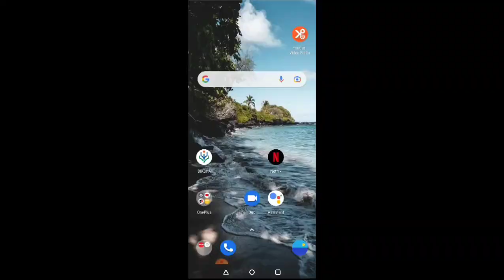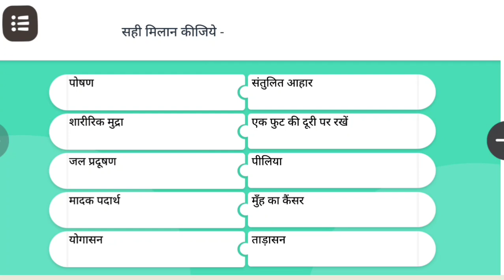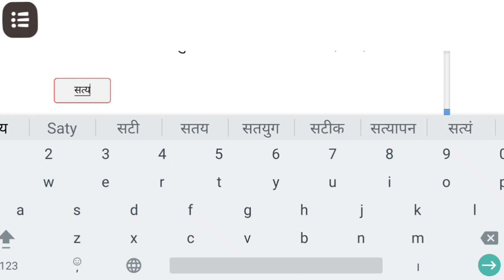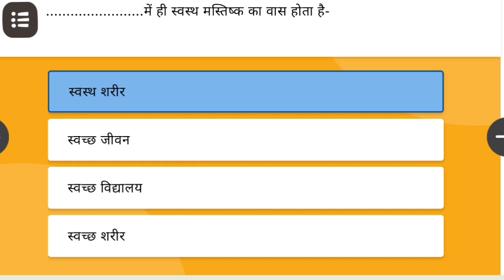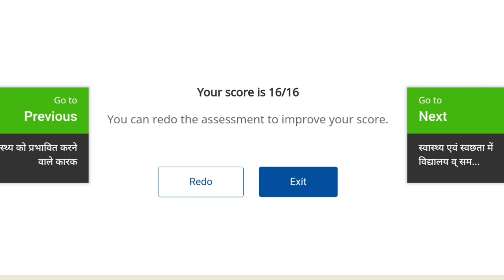सेवारत शिक्षक प्रशिक्षण 1 स्वास्थ्य एवं स्वच्छता भाग 5 स्वास्थ्य को प्रभावित करने कारक प्रश्नोत्तरी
सेवारत प्रशिक्षण के अन्तर्गत ऑनलाइन कोर्स का प्रशिक्षण करने के संबंध में।
सेवारत प्रशिक्षण के अन्तर्गत 15 ऑनलाइन कोर्स का प्रशिक्षण को पूर्ण करने की अवधि बढाई, जिन्होंने यह प्रशिक्षण पूर्ण नहीं किये हैं उन्हें 31 दिसम्बर तक पूर्ण करने होंगे 15 प्रशिक्षण

1. स्वास्थ्य एवं स्वच्छता

प्रशिक्षण 1 स्वास्थ एवं स्वच्छता के भाग 1 स्वास्थ्य एवं स्वच्छता की आकलन प्रश्नोत्तरी की वीडियो देखने के लिए नीचे दिए गए लिंक पर क्लिक करे।

सेवारत प्रशिक्षण 1 स्वास्थ एवं स्वच्छता के भाग 2 स्वच्छता(वयक्तिगत एवं विद्यालयी) की आकलन प्रश्नोत्तरी की वीडियो देखने के लिए नीचे दिए गए लिंक पर क्लिक करे।

 सेवारत शिक्षक प्रशिक्षण 1 स्वास्थ एवं स्वच्छता के भाग 3 किशोरावस्था मे स्वास्थ्य एवं स्वच्छता की आकलन प्रश्नोत्तरी की वीडियो देखने के लिए नीचे दिए गए लिंक पर क्लिक करे।

सेवारत शिक्षक प्रशिक्षण 1 स्वास्थ्य व स्वच्छता भाग 4 रोग व निदान पार्ट 1 संक्रामक रोग की आकलन प्रश्नोत्तरी की वीडियो देखने के लिए नीचे दिए गए लिंक पर क्लिक करे।

सेवारत शिक्षक प्रशिक्षण 1 स्वास्थ्य व स्वच्छता भाग 4 रोग व निदान पार्ट 2 असंक्रामक रोग की आकलन प्रश्नोत्तरी की वीडियो देखने के लिए नीचे दिए गए लिंक पर क्लिक करे।